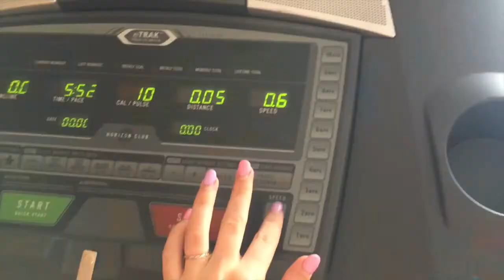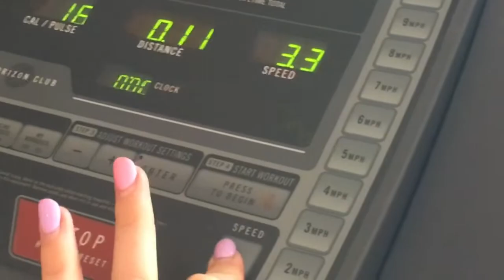Skating on a treadmill for no reason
I apologize for this